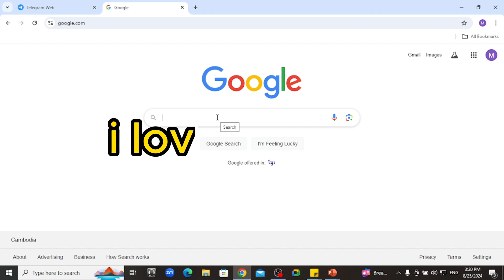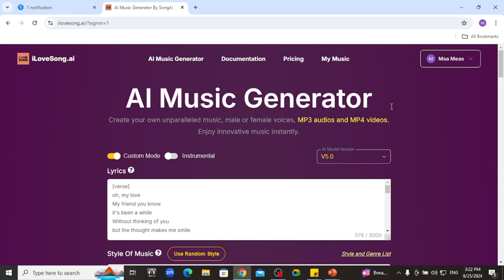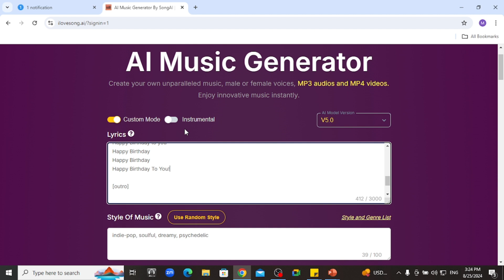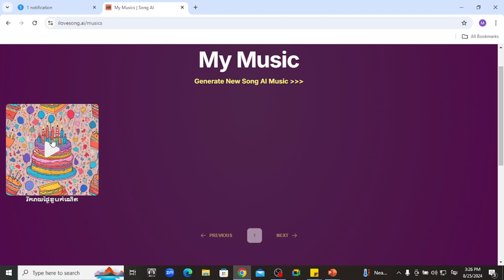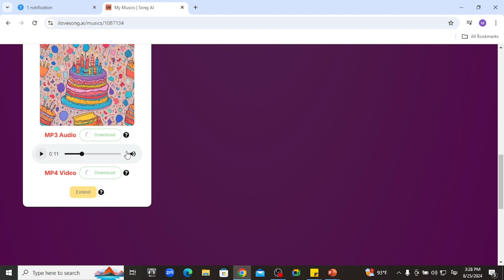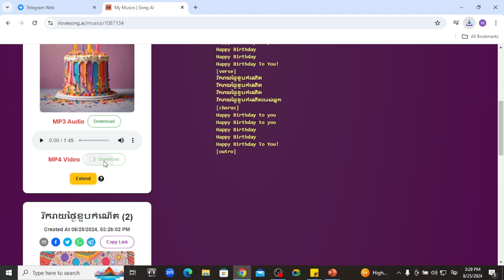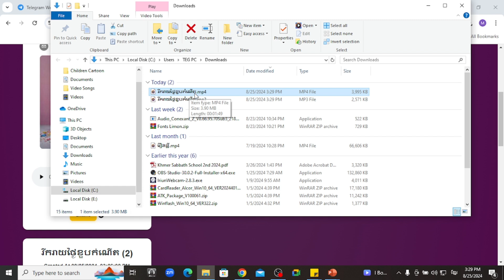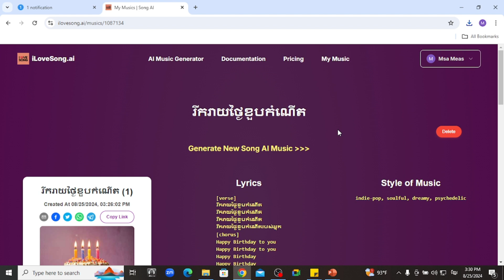របៀបបង្កើតចម្រៀងឱ្យ AI ច្រៀង/ How to make a song with singer by AI /y st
របៀបបង្កើតចម្រៀងឱ្យ AI ច្រៀង
ow to make a song with singer by AI /y st
វីដេអូ ពីរបៀប៖
មានទទួលបង្រៀនភាសាខ្មែរ  ដល់ជនបរទេសអនឡាញ
មានបើកបង្រៀនថ្នាក់ភាសាថៃ អនឡាញ
មានបើកបង្រៀនថ្នាក់កុំព្យូទ័រគ្រប់កម្រិតអនឡាញ
មានសេវាកម្មជួសជុលបញ្ហាទូរសព្ទ កុំព្យូទ័រ ឬការជាប់គាំងរបៀបប្រើប្រាស់ផ្សេងៗណាមួយតាមអនឡាញ តម្លៃសម្យរម